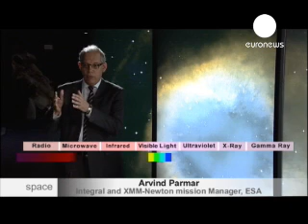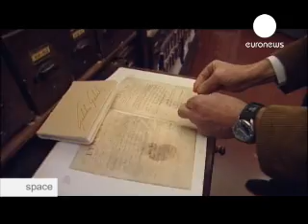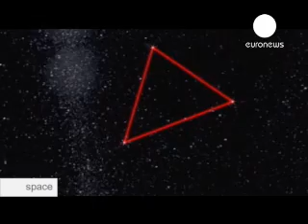Making the invisible visible - the big picture in space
Four hundred years after Galileo began peering at the stars, 2009 is officially the International Year of Astronomy. Techniques have moved on since Galileo's day. Radio-observatories and space telescopes use the whole electromagnetic spectrum to create a picture more detailed than light alone.